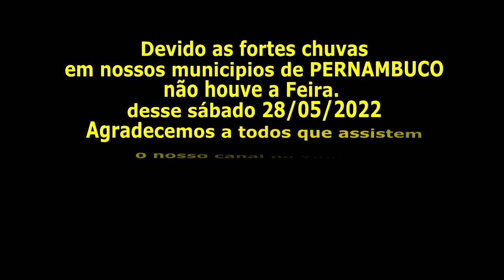Feira de Cavalo e animais de Abreu e Lima - PE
O melhor do nordeste
Feira de Cavalos e animais - de Abreu e Lima - PE 28/05/2022
Visitar a feira de animais